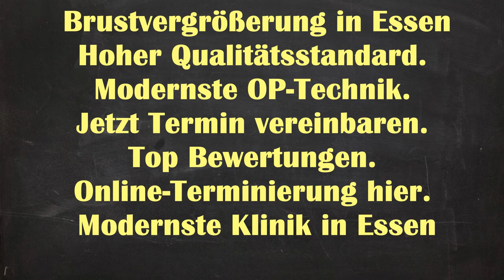Brustvergrößerung Essen |Brustvergrößerung Kosten Essen Burgaltendorf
Brustvergrößerung Natürliches Ergebnisse Essen Burgaltendorf - Brustvergrößerung Essen Brustvergrößerung Essen | Brustvergrößerung Kosten Essen Burgaltendorf | Brustvergrößerung Essen Kosten

Brustvergrößerung Ergebnisse Essen Burgaltendorf
Brustvergrößerung Ergebnisse Burgaltendorf Essen
Brustvergrößerung Ergebnisse Essen
Brustvergrößerung Essen Burgaltendorf
Brustvergrößerung Essen
Brustvergrößerung Natürliches Ergebnisse Burgaltendorf Essen
Brustvergrößerung Burgaltendorf Essen